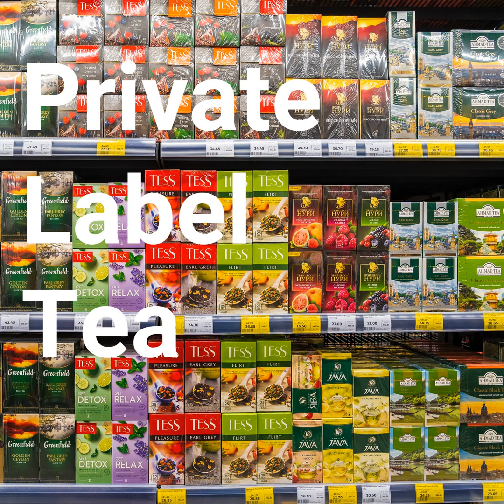Tea News Recap | 13 September 2024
Private Label Tea Triumphs over Big Brands in British Blind-Tastings | Bigelow Tea Breaks Ground on $70 Million Dollar Production Facility | Kenya Resumes Idled Criminal Investigation of KTDA Finances